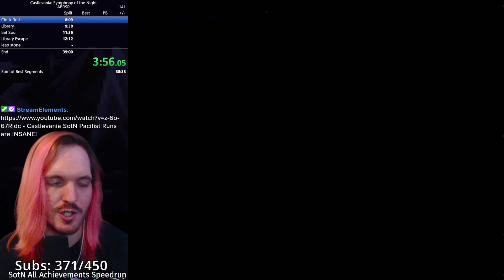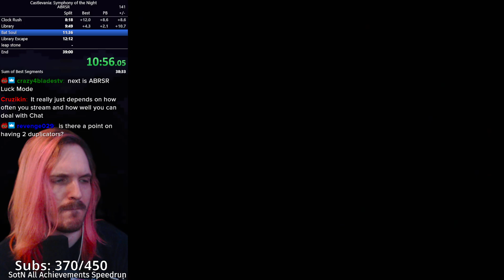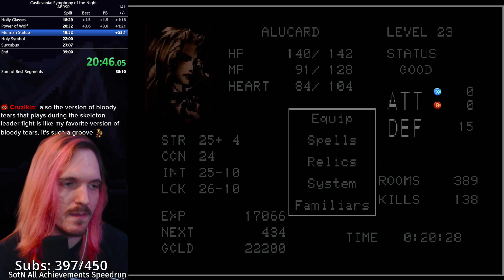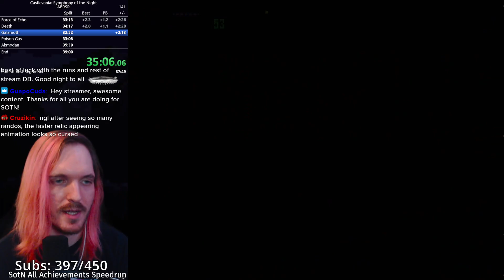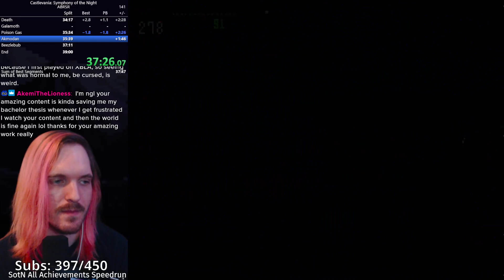Castlevania SotN All Bosses & All Relics Challenge Speedrun